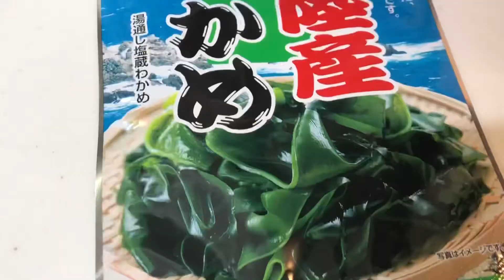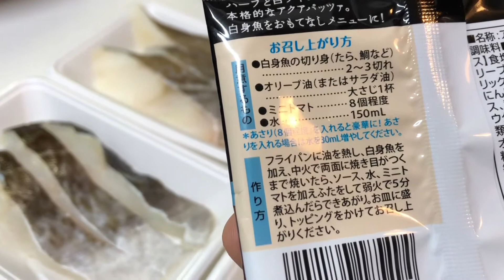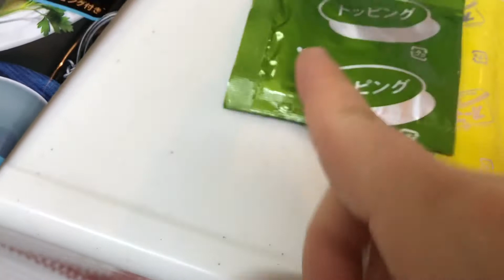UMA TARDE COM A FAMÍLIA E PREPARANDO A JANTA COM MUITA BAGUNÇA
Oii Pessoal 🥰

Se for novo por aqui Sejam bem vindos ao nosso canal 🥰

No vídeo de hoje vou mostrar um pouquinho da minha tarde com a família 🥰
Preparando uma janta bem gostosa feita com muito carinho e amor ❤️

Assistam esses vídeos também ❤️